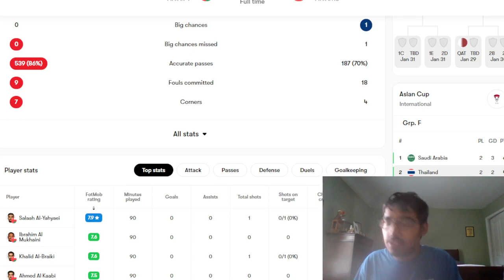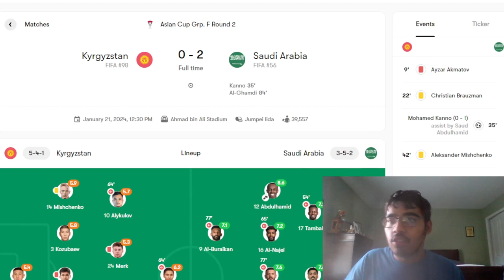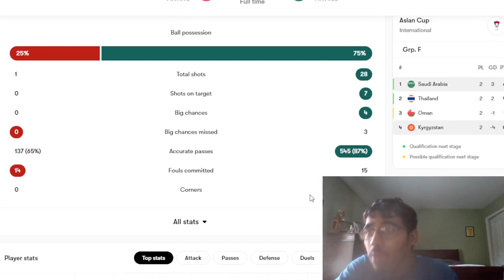THAILAND/OMAN DRAW AND SAUDI WIN | ASIAN CUP REACTION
Timestamps:
0:00 - Intro
0:10 - Oman vs Thailand
2:00 - Saudi Arabia vs Kyrgystan